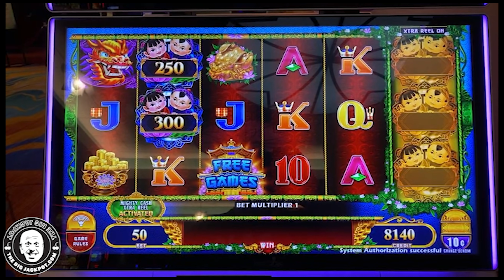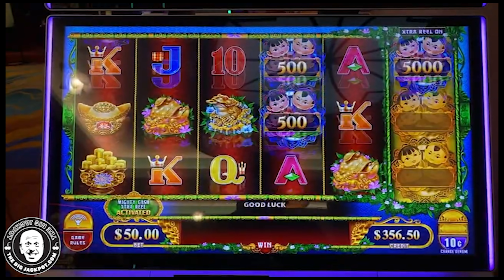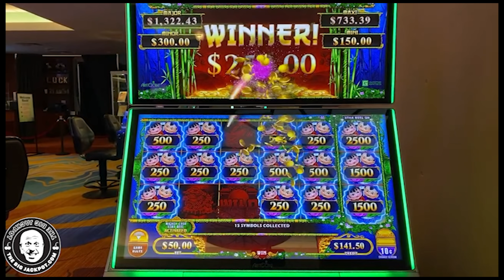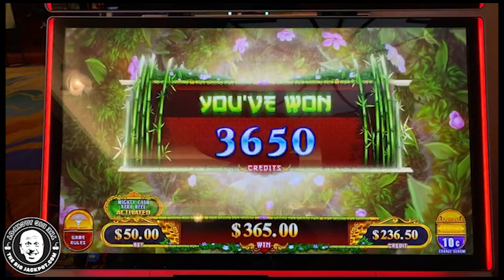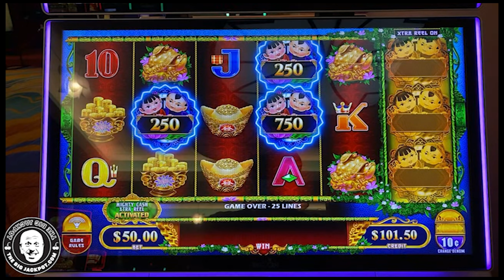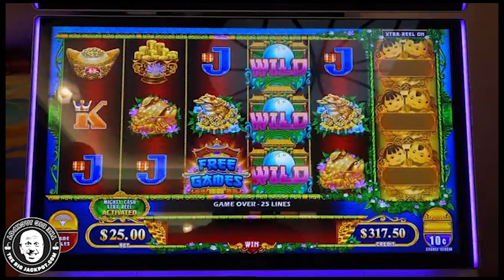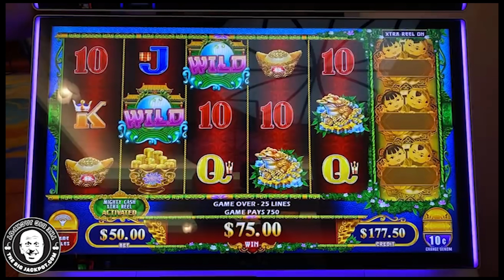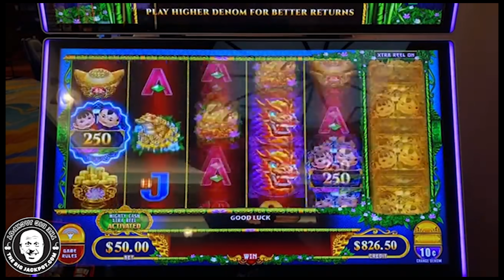🐘 MIGHTY CASH MAX BETS Bring a MIGHTY HANDPAY 💰 High-Limit Slots & GIANT Spins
6️⃣ SC: srich10195

In this video, you can watch me play Mighty Cash: Guo Nian!